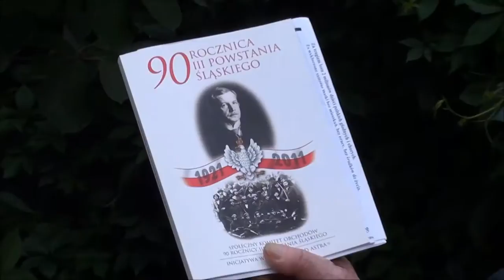Przemysław Górny - Wspomnienia